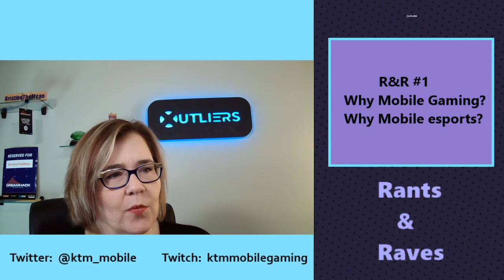Rants & Raves with KTM Chapter 1: Why Mobile Games & esports?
In this first chapter of Rants & Raves with KristineTheMean, I talk about why I am interested in mobile gaming and mobile esports.